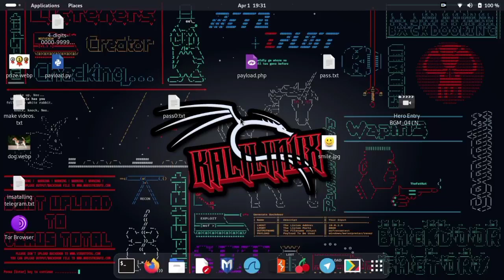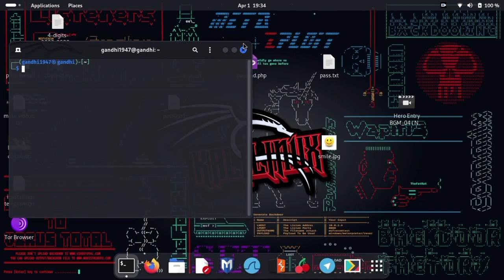zsh: currupt history file problem solution || Troubleshooting Zsh: Fixing Corrupt History File Issue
Are you encountering the frustrating "zsh: corrupt history file" error whenever you open your terminal? Don't worry, you're not alone! In this video, we delve into the common issue of corrupt history files in the Z shell (Zsh) and provide step-by-step guidance on how to resolve it. From understanding the root cause to implementing effective solutions, we've got you covered. Say goodbye to those pesky error messages and regain control of your terminal with our comprehensive troubleshooting guide. Watch now and streamline your command-line experience with ease!